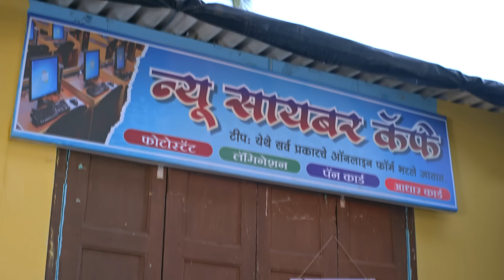हसत घर! ओवी-श्रीनूची जुगलबंदी | Sara Kahi Tichyasathi| Full Ep 72 | Zee Marathi